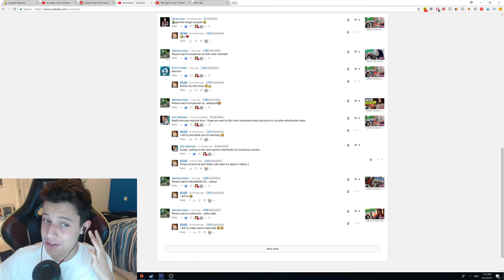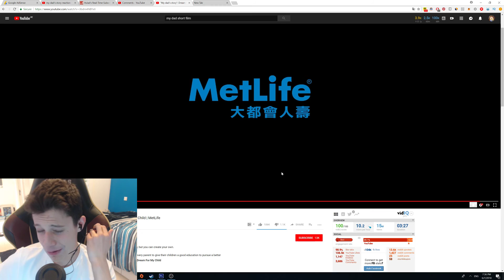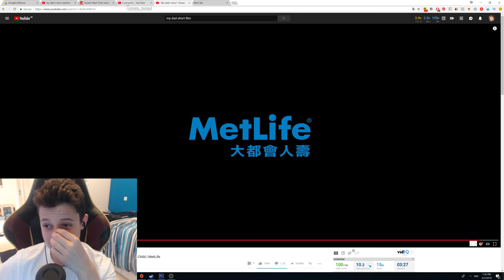*CRIED* MY FATHER IS A LIAR REACTION (My Father Is a Liar English Reaction)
In this My Father Is a Liar emotional video we will be reacting to the Vektanova viral video called My Father Is a Liar. If you enjoyed this My Father Is a Liar  video please like and subscribe and tell me if there are any other videos like this My Father Is a Liar  video to react this Ramadan 2018 June! Thank you to all my Indonesian viewers for recommending this video! :)

►I make loads of funny videos, ranging from gaming videos to reaction and IRL videos!